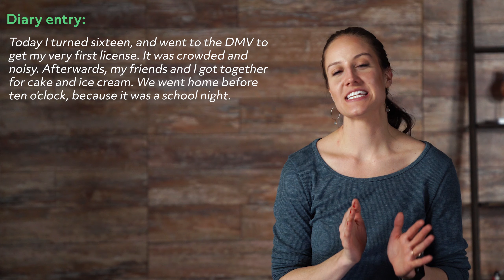Journals, Diaries, Letters, and Blogs